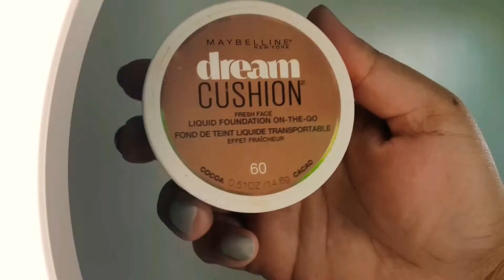JAMES CHARLES x MORPHE PALETTE | PINK MAKEUP LOOK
Makeup Detail:

@Morphe The james Charles  Eye palette
@maybelline fit me Concealer
@cetaphil face moisturize
@Rimmel  mascara
@Dianaoflondon Eyebrows
@essence .. lipstick
@Deborah  comfort lift  foundation
@Maybelline cousin contour
@Ilovemakeup  Highlighter
@elfcosmetics Brushes
@essence liner 18 hr
@wet&wild liner pencil
@lauramercier loose setting powder